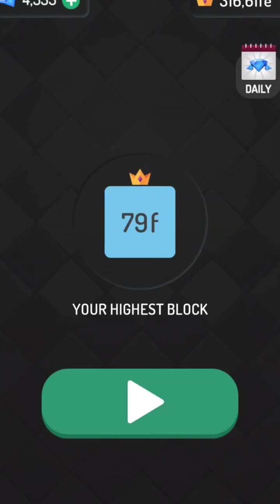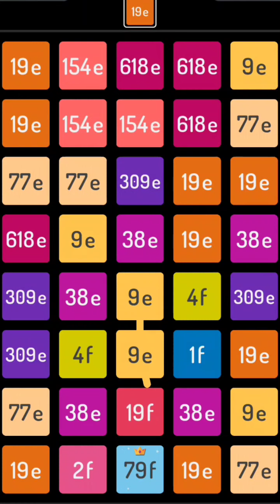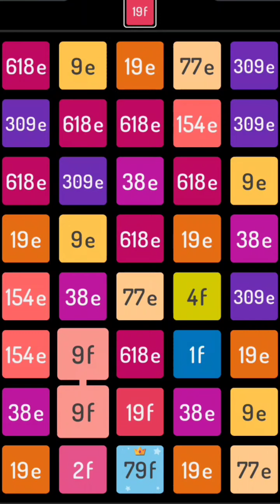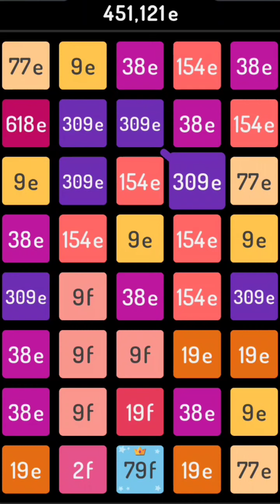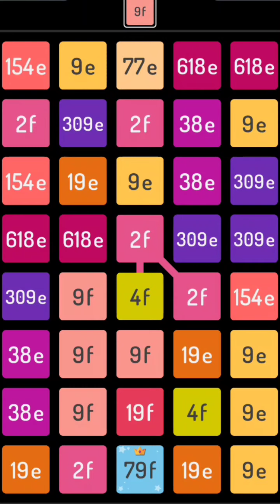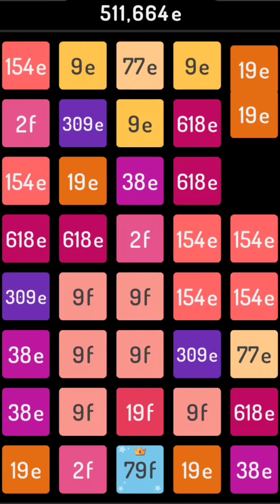2248 puzzle 79f #170